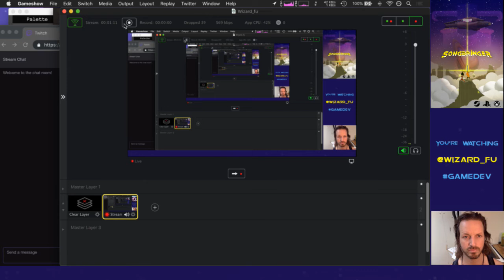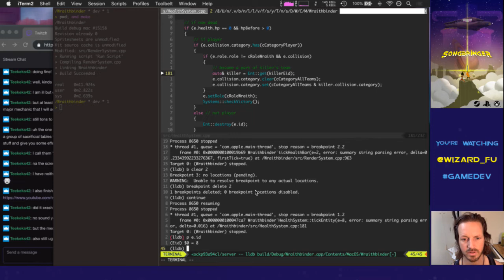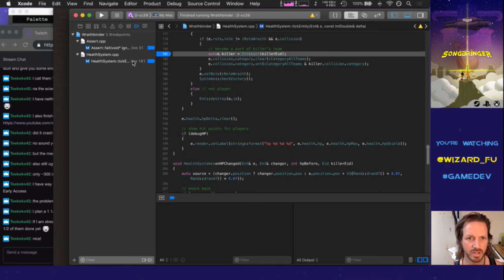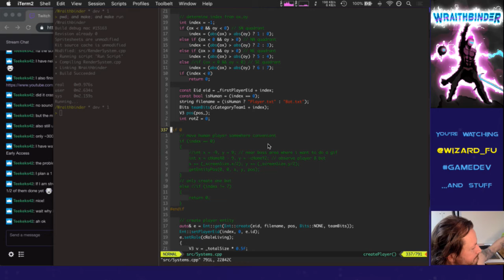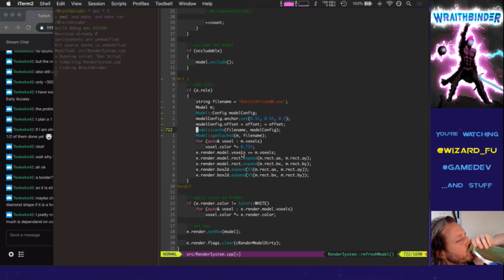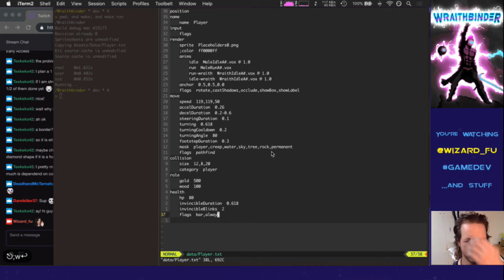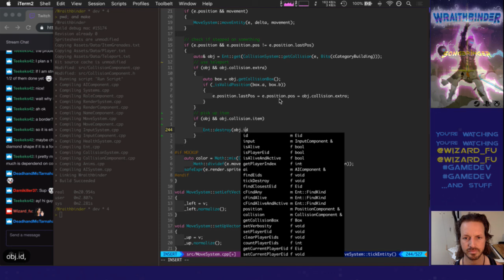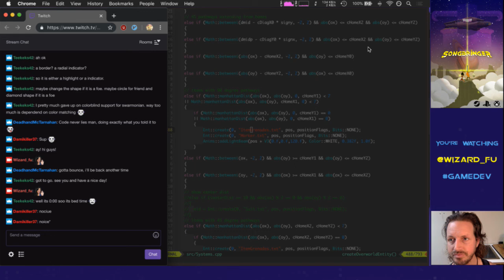Wraithbinder Dev Ep063 - Team Indicators (Streamed)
Developing the indie battle royale game Wraithbinder. Today: creating indicators underneath players for friends vs foes.